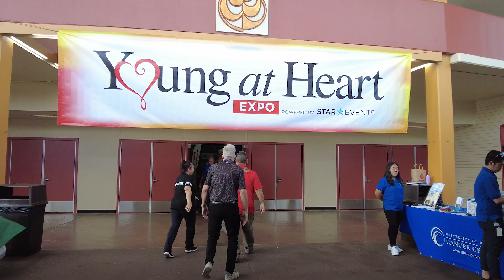HMSA proudly sponsors Young at Heart Expo